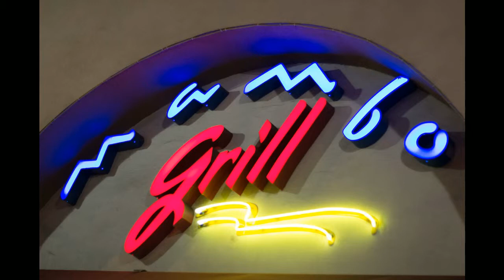The 3 Guys Rant 02/04/15 on iRant Radio 855-969-RANT